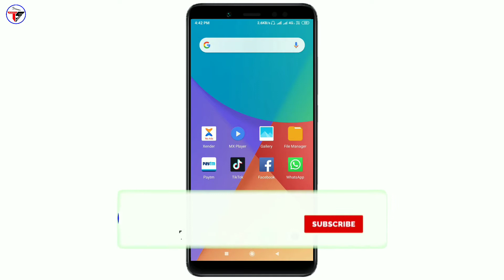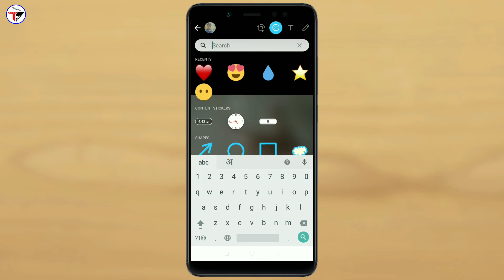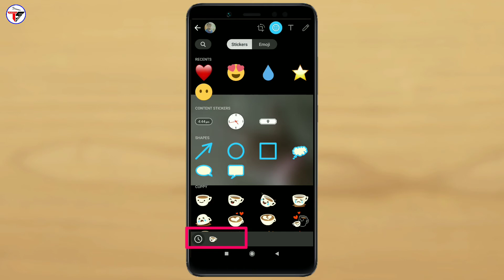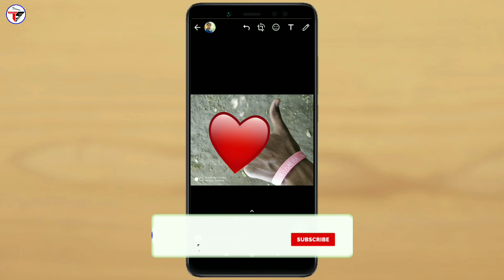WhatsApp New Update 2019 || Status New Features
Namaskaar dosto aaj ki is video me maine bataya hai whatsapp ke new latest update ke baare me jo ki is update me aapko whatsapp status ke andar ek new features milega jo ki kafi kamal ka hai, To Mujhe umeed hai ki aaj ki a video Aapko pasand aayegi, thanks for watching.

👉Shailesh Zala🔥